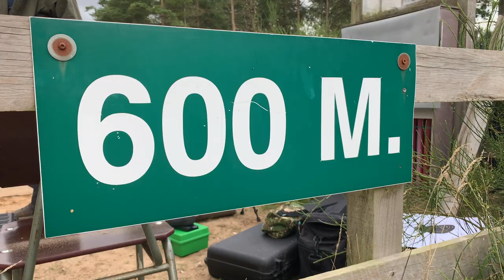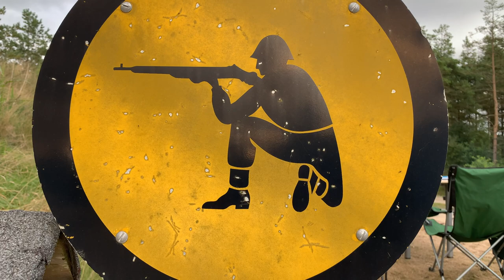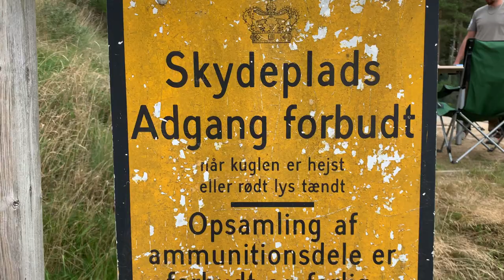Long Range Shooting • Trainings Camp II 2021 DK • Impressionen • vprojekte on tour nr. 10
Ich hab euch heute mal einen Zusammenschnitt gemacht, damit es abwechslungsreich bleibt ;)

Das neue Long Range Buch kann bestellt werden!

Alle gezeigten Produkte sind überwiegend selbst gekauft oder aus dem Freundeskreis und nicht durch Unternehmen zur Verfügung gestellt worden. Ich unterhalte keine Beziehungen zu den entsprechenden Firmen.